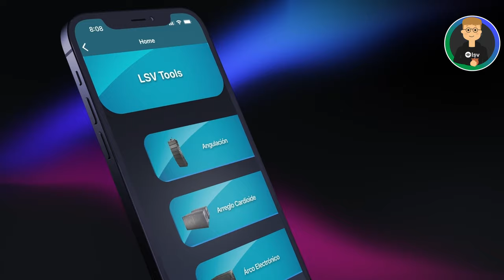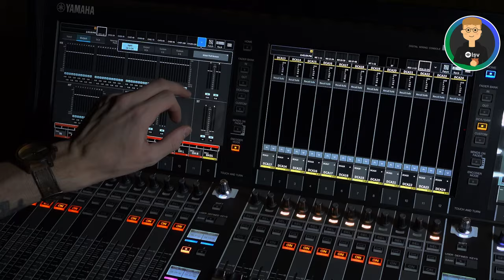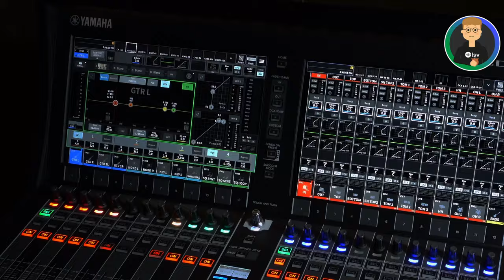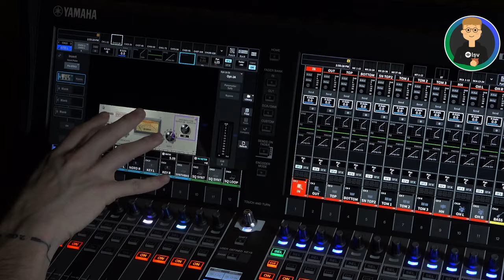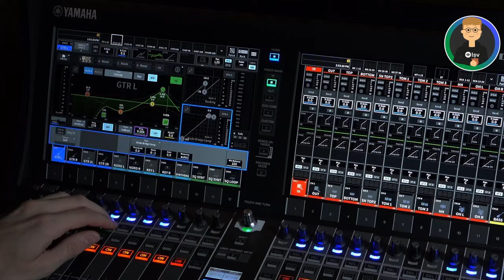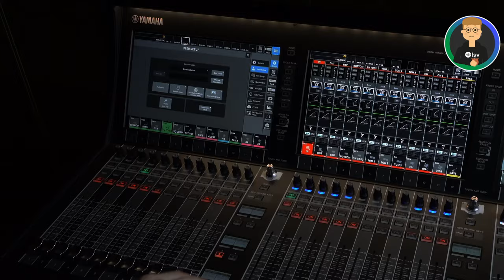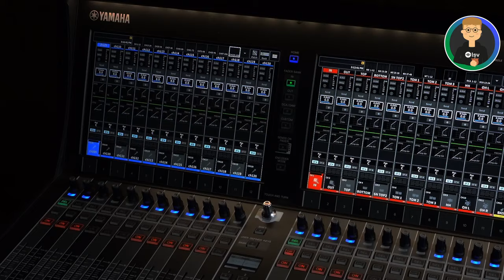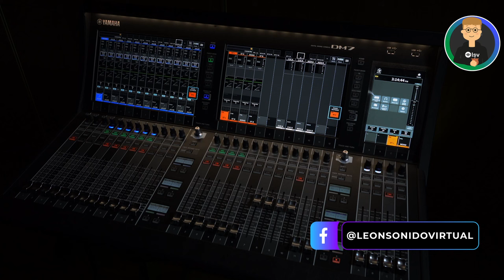Te enseño la Yamaha DM7 a profundidad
En este video hago un repaso por todas las características de esta nueva serie de consolas de Yamaha. Justamente hace un par de días Yamaha anunció su descontinuación de la serie QL y CL remarcando que la serie DM será el reemplazo mejorado. Entérate de todas las noticas del ambiente en mi web.

Gracias a Germán, Juan, Andrea y Mariluz de Yamaha Colombia por la ayuda de siempre.
Gracias a Yamaha Colombia y todo su equipo por el espacio y la posibilidad de hacer estas grabaciones.